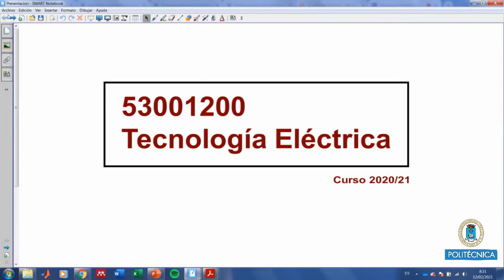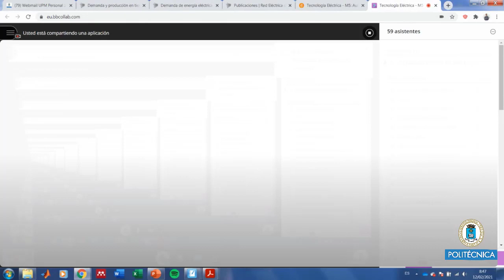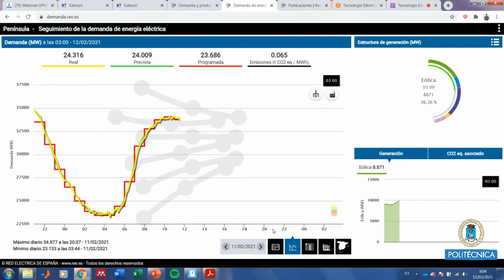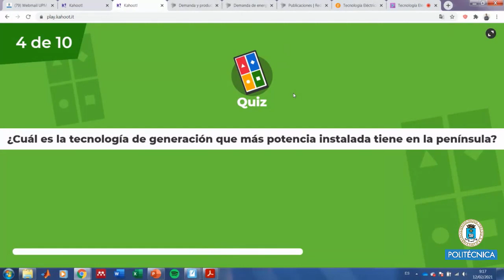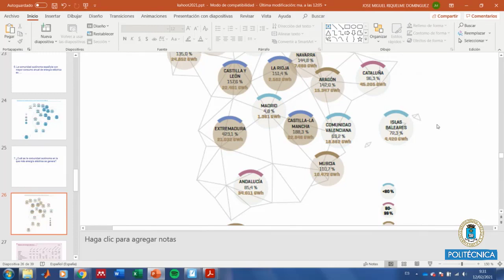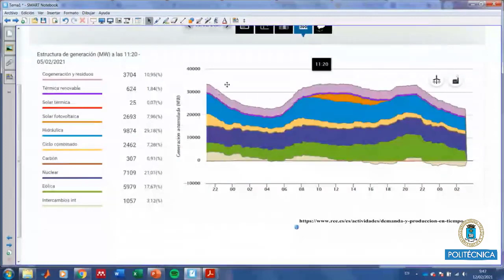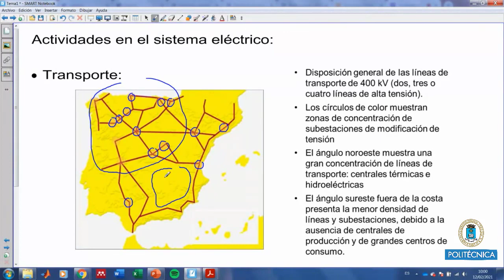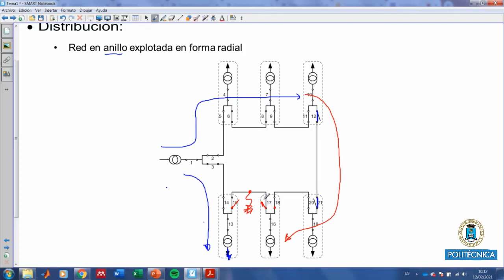Curso de Tecnología Eléctrica: Clase Nº 1. ¿Qué sabes del sistema eléctrico español?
En este vídeo:

0:00 Presentación de la asignatura

Tema 1. Generación y distribución de energía eléctrica

11:07 Características de la electricidad
17:08 Kahoot: ¿qué sabes del sistema eléctrico español?
1:01:38 Actividades del sistema eléctrico - Generación
1:07:54 Actividades del sistema eléctrico - Transporte
1:16:09 Actividades del sistema eléctrico - Distribución